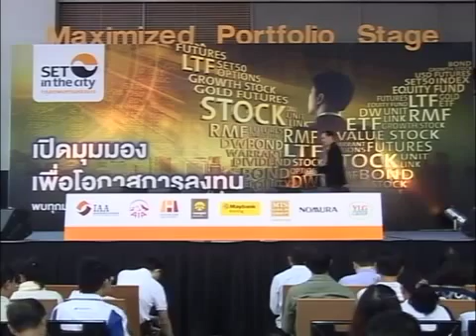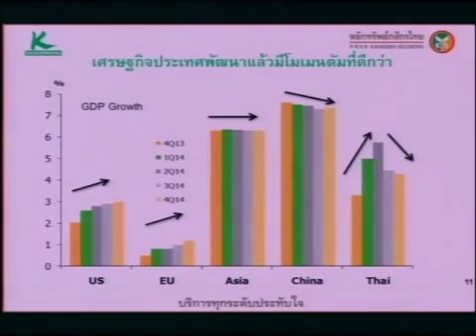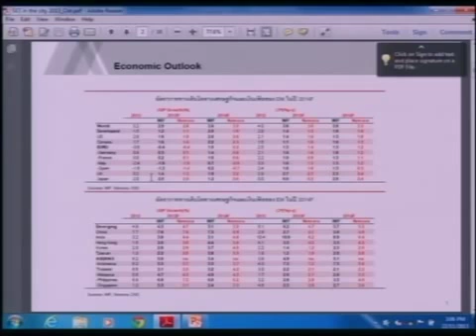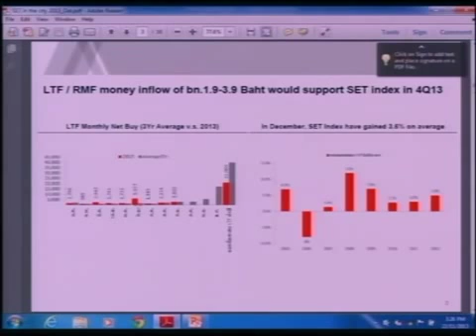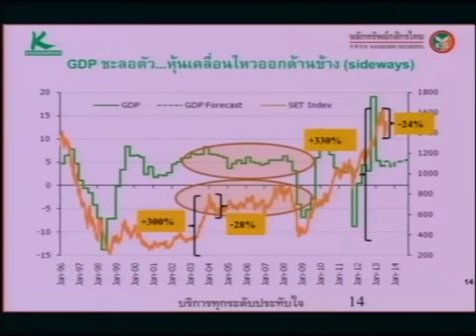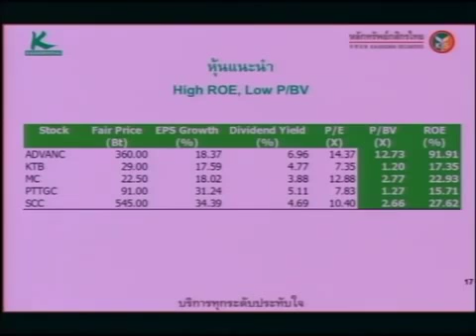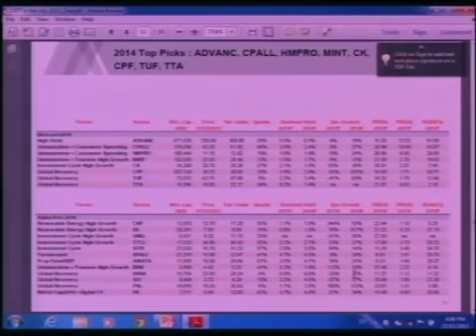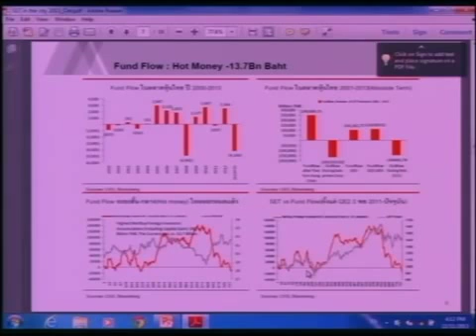สัมมนาหัวข้อ "สูตรลับจับหุ้นเด็ด...เคล็ดวิชาคว้า 100%" :: SET in the City กรุงเทพมหานคร 2013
สัมมนาหัวข้อ "สูตรลับจับหุ้นเด็ด...เคล็ดวิชาคว้า 100%"
จากมหกรรมการลงทุนครบวงจรแห่งปี SET in the City 2013
วันศุกร์ที่ 22 พฤศจิกายน 2556 เวลา 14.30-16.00 น.
บนเวที 2 ช่วงที่ 3

วิทยากร :

คุณกวี ชูกิจเกษม รองกรรมการผู้จัดการ บล.กสิกรไทย

คุณกรภัทร วรเชษฐ์ ผู้อำนวยการ ฝ่ายวิจัยและบริการการลงทุน (กลยุทธ์การลงทุน) บล.โนมูระ พัฒนสิน

ดำเนินรายการโดย คุณแน่งน้อย ชัยรัตนมโนกร บรรณาธิการข่าวหุ้น-ตลาดทุนหนังสือพิมพ์โพสต์ทูเดย์